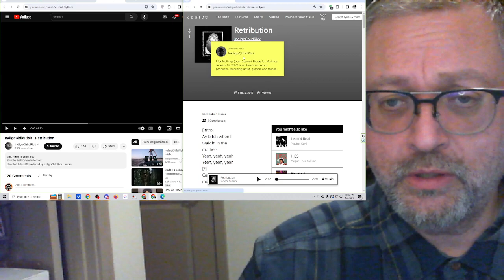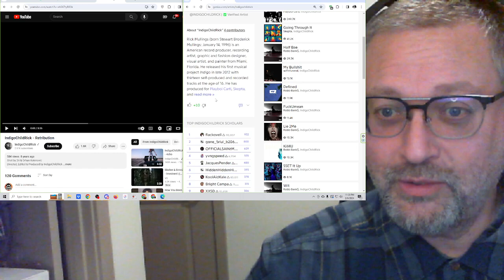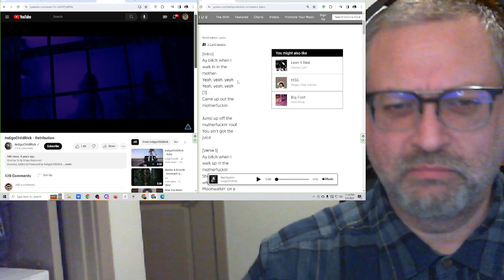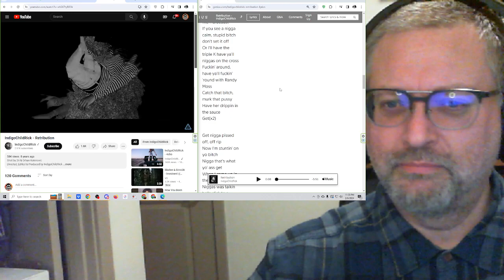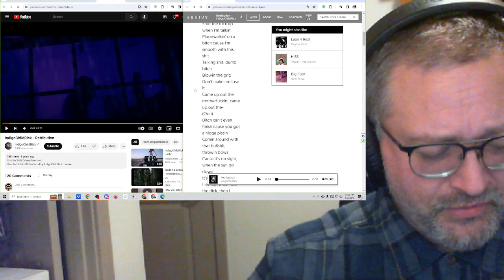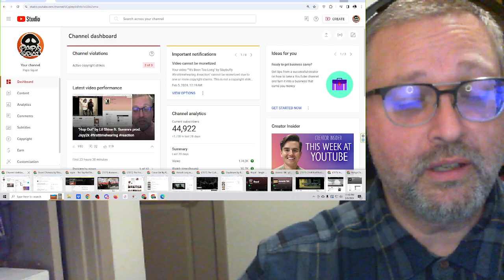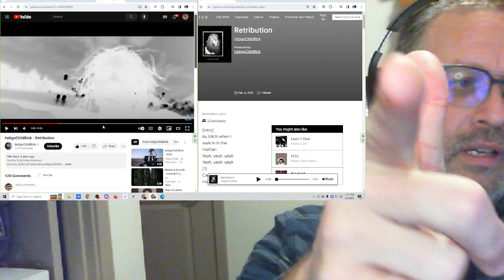"Retribution" by IndigoChildRick